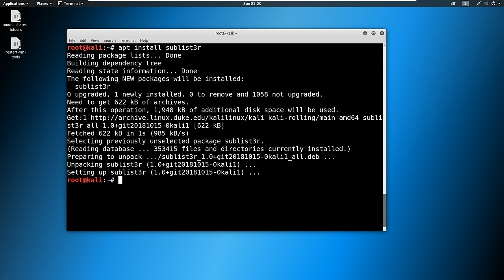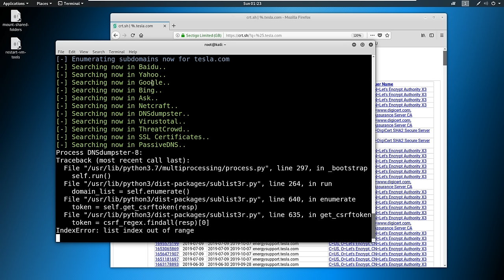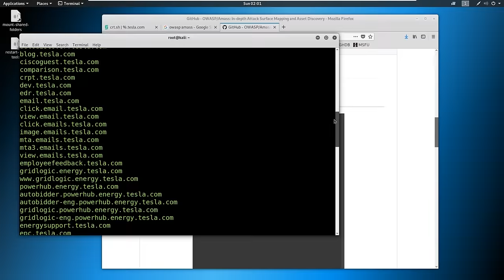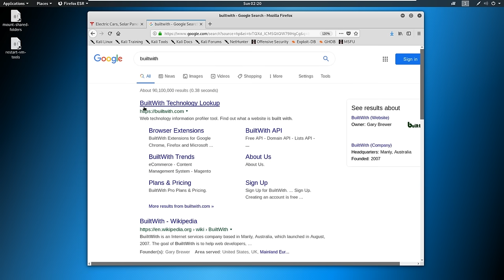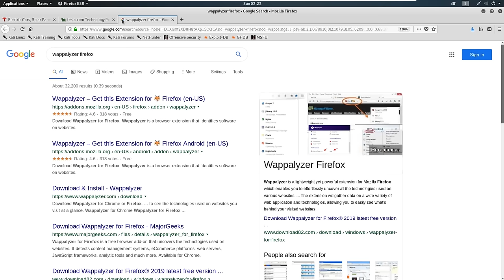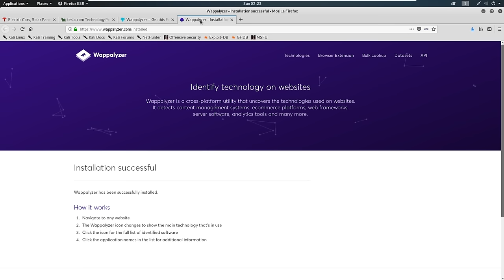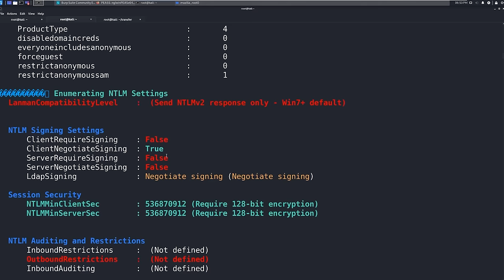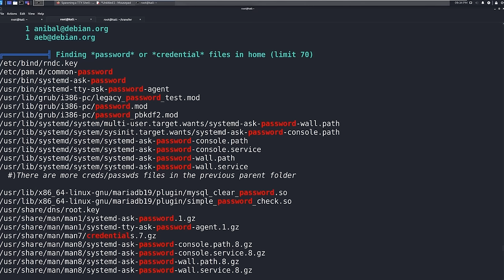Ethical Hacking in 15 Hours - 2023 Edition - Learn to Hack! (Part 2)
0:00 - Introduction
0:17 - Hunting Subdomains Part 1
5:54 - Hunting Subdomains Part 2
10:46 - Identifying Website Technologies
17:57 - Gathering Information w/ Burp Suite
26:49 - Google Fu
32:24 - Utilizing Social Media
38:05 - Installing Kioptrix
44:28 - Scanning w/ Nmap
1:04:16 - Enumerating HTTP/HTTPS Part 1
1:19:22 - Enumerating HTTP/HTTPS Part 2
1:34:35 - Enumerating SMB
1:48:59 - Enumerating SSH
1:53:11 - Researching Potential Vulnerabilities
2:08:05 - Our Notes So Far
2:11:15 - Scanning w/ Nessus Part 1
2:21:54 - Scanning w/ Nessus Part 2
2:28:07 - Reverse Shells vs Bind Shells
2:35:12 - Staged vs Non-Staged Payloads
2:38:37 - Gaining Root w/ Metasploit
2:46:21 - Manual Exploitation
2:59:06 - Brute Force Attacks
3:07:00 - Credential Stuffing & Password Spraying
3:21:07 - Our Notes, Revisited
3:24:56 - Downloading Our Materials
3:30:17 - Buffer Overflows Explained
3:34:29 - Spiking
3:44:46 - Fuzzing
3:50:59 - Finding the Offset
3:56:22 - Overwriting the EIP
3:59:51 - Finding Bad Characters
4:07:46 - Finding the Right Module
4:16:16 - Generating Shellcode and Gaining Root
4:22:16 - Python3 and More
4:36:01 - Capstone Introduction
4:41:47 - Setting up Blue
4:45:48 - Blue Walkthrough
5:02:53 - Academy Setup
5:05:22 - Academy Walkthrough
5:49:46 - Dev Walkthrough
6:15:10 - Butler Walkthrough
6:51:33 - Blackpearl Walkthrough
7:15:08 - Conclusion

A shout out to all those involved with helping out on this course:

Alek - Creating "Academy", "Dev", and "Black Pearl" Capstone machines and a Discord Admin.
Dewalt, Yaseen, Likith, and Tuk - The five star support team.
Dwight - Discord Admin and awesome hacker.
Grimmie - Creation of SumRecon, lover of cookies, and a Discord Admin.
Joe Helle - Creating the "Blue" Capstone machine and the PNPT foothold. The OG support staff and a Discord Admin.
Lian - The OG Discord Admin with French Bulldogs I'd like to steal.
Rumham - Discord Admin, lover of rum and hams, and overall great guy.